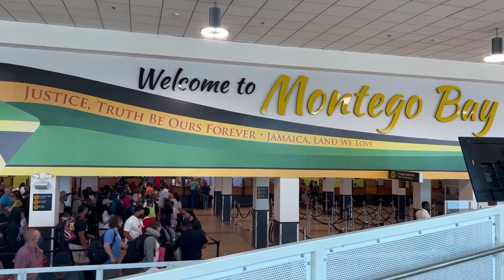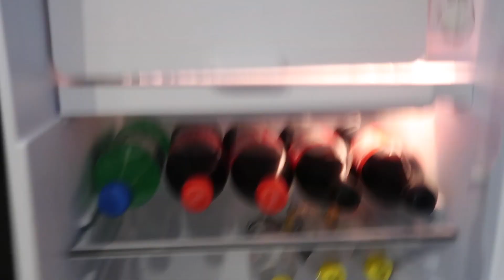Jamaica Vlog : Girls Trip Edition | RIU Montego Bay & Chukka Adventures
In this video is a Girl's Trip to Jamaica!! We stayed at the Riu Montego Bay

Clothing from video:

Green Dress
Khaki Cover Up
Active Set

Most Popular Videossss !

About me:
My name is Alexia ! I try to post videos 2x a week. (so you should sub to see more). I post lifestyle and fashion videos!